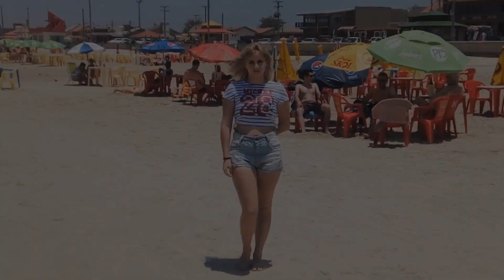[KPOP IN PUBLIC CHALLENGE] HYUNA BABE dance cover (DANÇANDO KPOP EM PUBLICO NA PRAIA)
Oie, hoje o vídeo é mais um DESAFIO DANÇANDO KPOP EM PUBLICO, dessa vez na praia! Espero que gostem!

Hey! Today the video is a DANCING KPOP IN PUBLIC CHALLENGE, this time ON THE BEACH! I hope you guys enjoy it!

CONTATO

DESAFIO KPOP EM PUBLICO
DANÇANDO EM PUBLICO
CHALLENGE
DANCING IN PUBLIC CHALLENGE
TAG DANÇANDO EM PUBLICO
DANÇANDO NA PRAIA
DANÇANDO EM LUGARES ALEATORIOS
Hyuna babe dance challenge
Hyuna babe dance cover
FUNNY VIDEOS
DESAFIOS ENGRAÇADOS